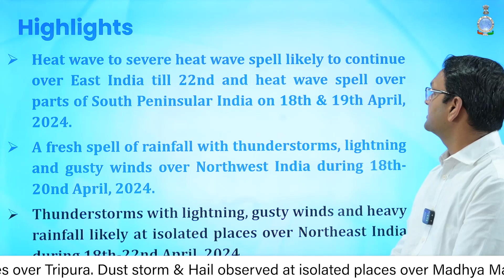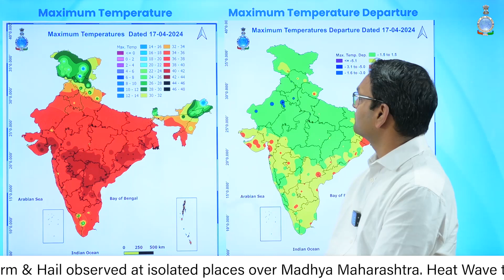Heat wave likely to continue over East India & South Peninsular India till 22nd April